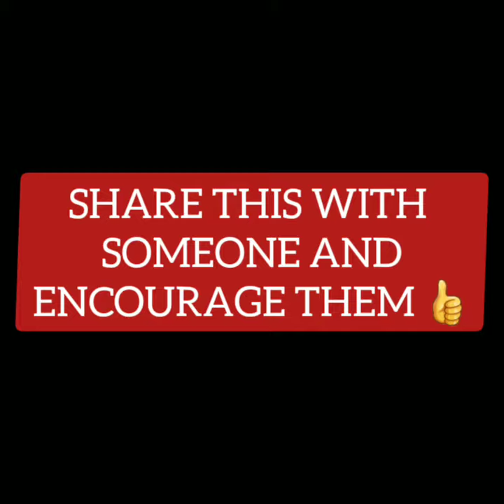Stay True To Yourself - High Performance Lessons from the Lagos City Marathon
How would you define INTEGRITY?

I believe staying true to the truth and to yourself is what Integrity is all about.

Are your thoughts, words and actions consistent with the dreams of your heart?

That’s what Integrity is about.

Integrity is not integrity unless it is tested.

Contrary people and circumstances will always want to say and do things to push us out of our truth.

But as people of Integrity we keep reminding ourselves of who we really are.

We refuse to be intimidated. We refuse to cave in. We refuse to be bluffed into silence.
Did you like this video?
Please do me a favor and share it with someone and encourage them.
It’s the series where I share practical lessons from my Lagos City Marathon Experience...
To help you defeat procrastination and achieve high Performance in your life.

YOUR GREATNESS IS VERY SURE 👍💯